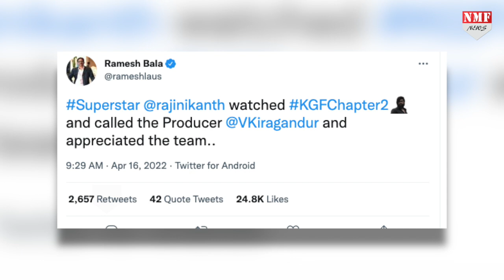KGF 2 पर South Superstar Rajinikanth ने दिया ऐसा Reaction, Call कर कही ये बात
कन्नड़ सुपरस्टार यश की फिल्म केजीएफ 2 बॉक्स ऑफिस पर तहलका मचा रही है. इस फिल्म को दर्शकों से जबरदस्त रिस्पॉन्स मिला है... दिलचस्प बात ये है कि अब इस फिल्म को देखने के बाद फिल्मी सितारे भी अपनी खुशी बयां करने से खुद को नहीं रोक पा रहे हैं...

Prashant
Uma